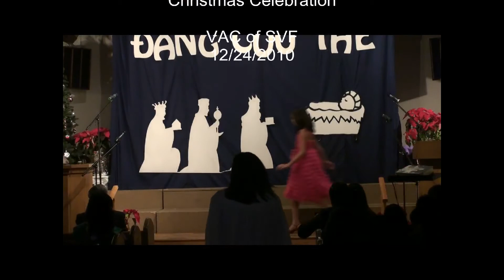Vui Mùa Giáng Sinh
Yvonne and Esther singing Vui Mùa Giáng Sinh (Rudolf the Red Nose Reindeer) on Christmas 2010 Program at VAC of SFV; Pianist Evangeline